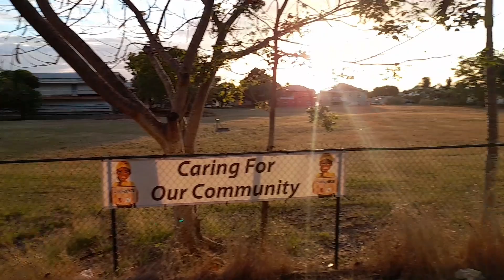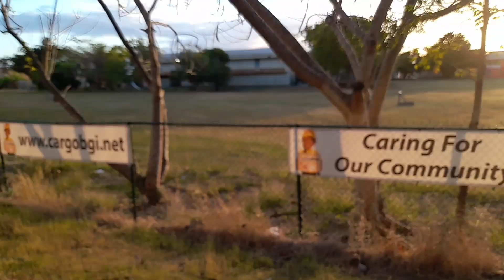Bakers St. Peter Barbados🇧🇧 2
This is the Bakers section of the Ronald Mapp Highway (Highway 2A) near the Gordon Greenidge School heading towards the north of the island